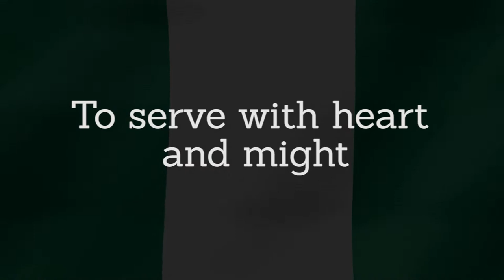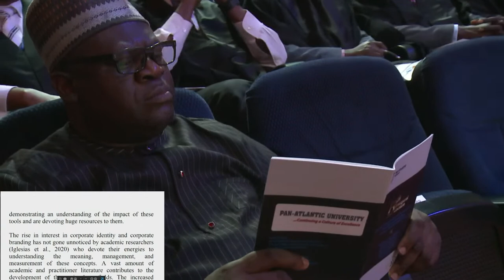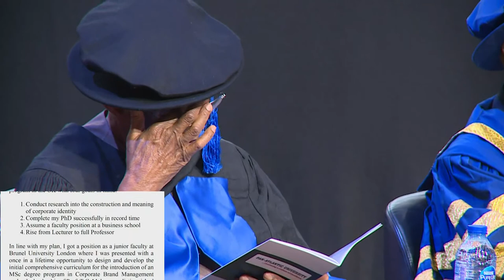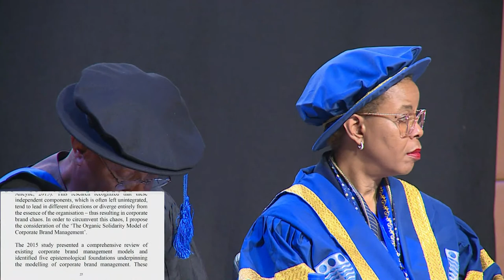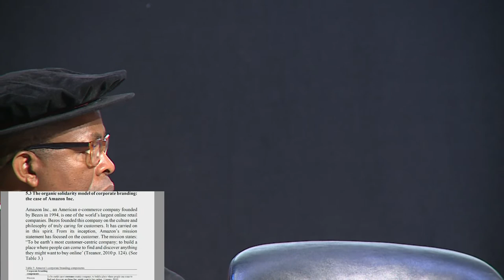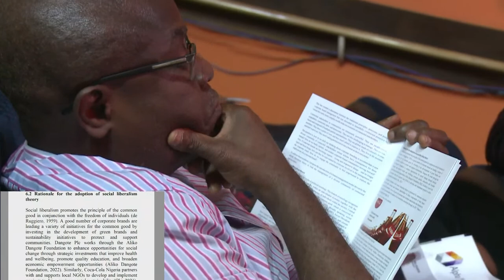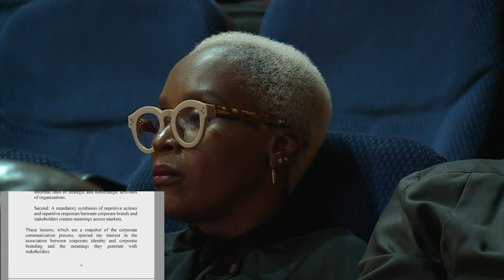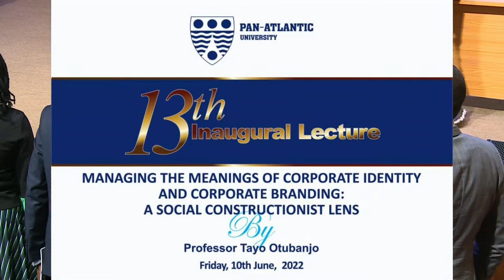PAU 13TH Inaugural Lecture: Professor Tayo Otubanjo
Managing the Meanings of Corporate Identity and Corporate Branding: A Social Constructionist Lens.
by Professor Tayo Otubanjo, Friday 10th June 2022